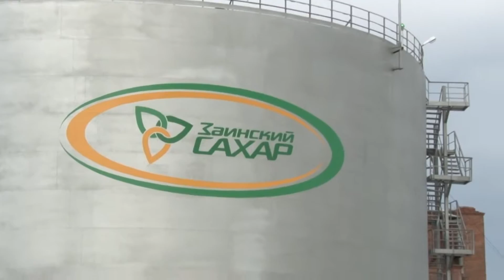ТР Дәүләт Советы рәисе Ф.Мөхәммәтшин Зәй шикәр заводында яңа сезонга старт бирә